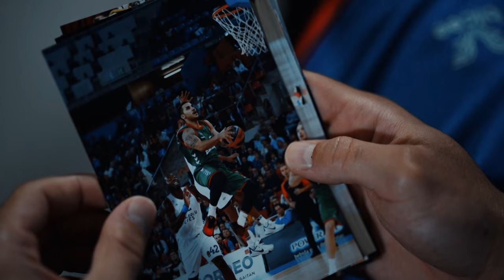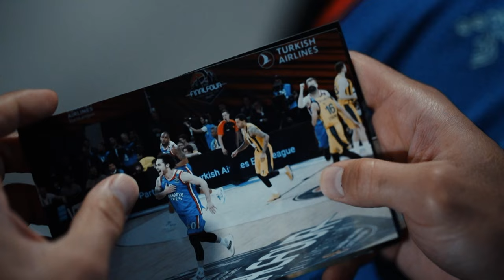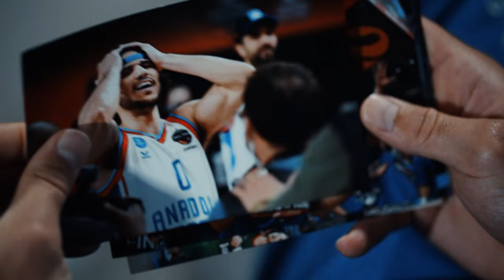Shane Larkin, Efes: ‘Another day that I’ll never forget for the rest of my life’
For modern-day fans of the Turkish Airlines EuroLeague, Shane Larkin of Anadolu Efes Istanbul is among the best players to have stepped foot in the competition. After playing an important role in Efes’s back-to-back EuroLeague-winning seasons in 2020-21 and 2021-22, the 31-year-old looks back through some of his most poignant photos to date.